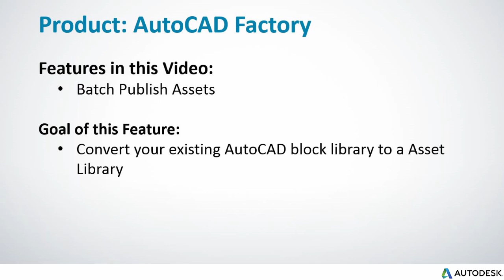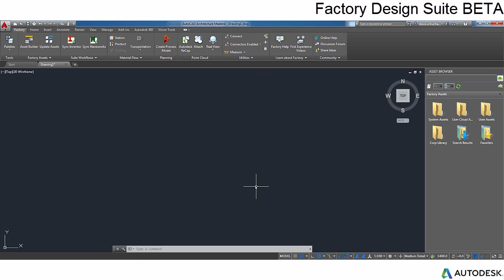AutoCAD – Batch Publish Assets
Convert blocks in your existing DWG files into factory assets